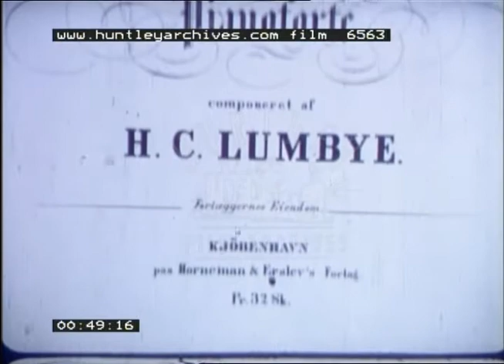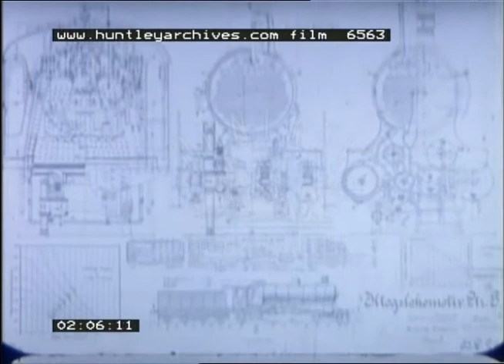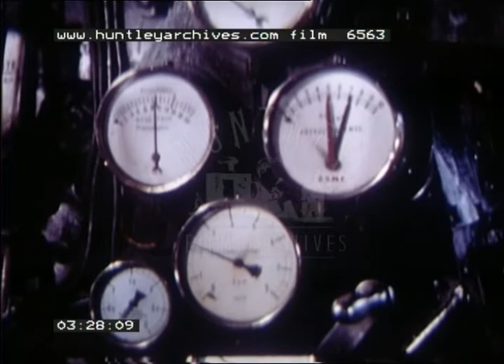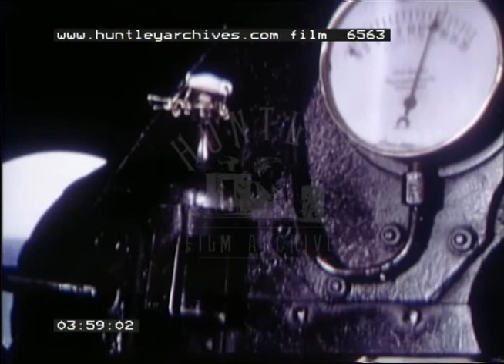Danish Steam Railways History, 1970s - Film 6563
Danish steam railways.
Stills related to the history of the railways in Denmark. Sheet music by composer Lumbye for the railway gallop. Loco Odin shown as a toy model in operation. Stills of engine photos from Zeeland and Jutland. Portrait still of Otto Busse and his drawings and diagrams of engines.
A steam engine is rotated on a turn table. Close up of engine controls and gauges. Driver and engineer carry out safety and maintenance checks as they ready the loco for departure. Oiling bearings. Loco Nr 917 pulls out of the yard and stops to fill its tender with coal. The driver hands over a receipt for the coal. Film ends abruptly at this points.